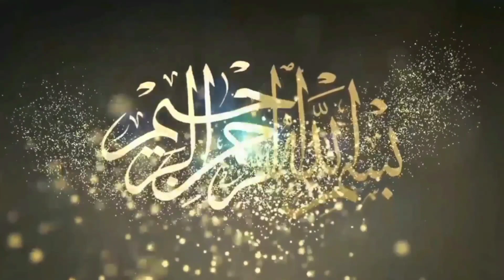New Kushti 2021 Chota Pehlwan|Mela Tv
well come to mela tv

aap logon ko yah hamari video kaisi lagi apni rai ka izhaar zarur karen,